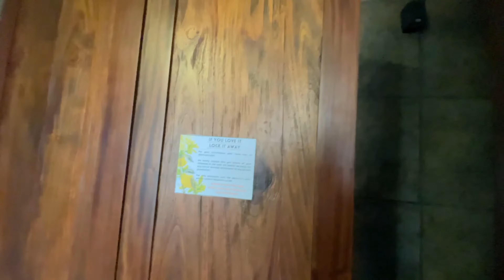Waterwoods Lodge and Resorts Kabini, Karnataka, India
Waterwoods Lodge is one of the best wildlife resorts and hotels in Kabini.

Waterwoods is located just 2 hours from Mysuru and 4 1/2 hours from Bengaluru. One ought to get to Mysuru first and then take the Mysuru-Manandavadi Road (also known as H D Kote Road) towards Kabini. We recommend bypassing Mysuru City by taking the Mysuru Outer Ring Road (at the Columbia-Asia Hospital Junction) just before entering Mysuru City.

Distance: From Bengaluru 220km and from Mysuru 88km.